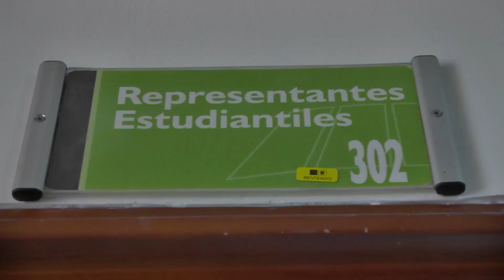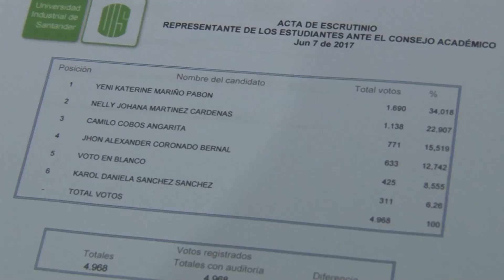Asesorías representante estudiantil ante el Consejo Académico